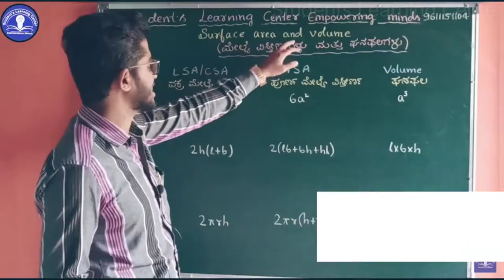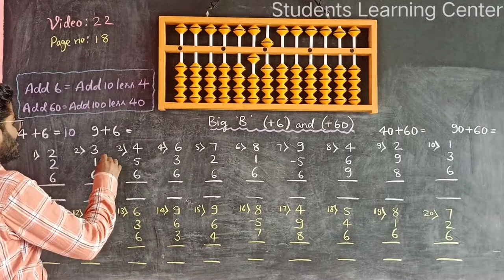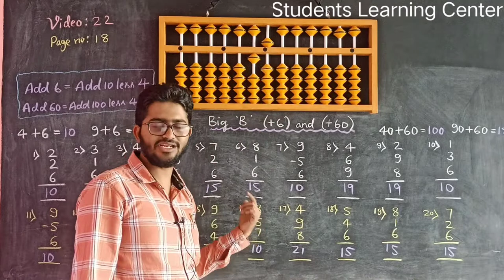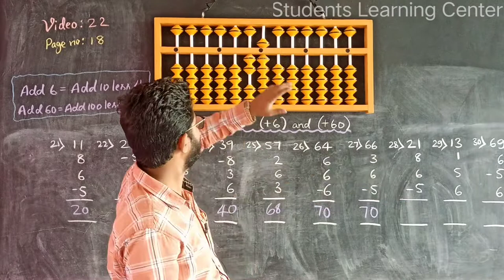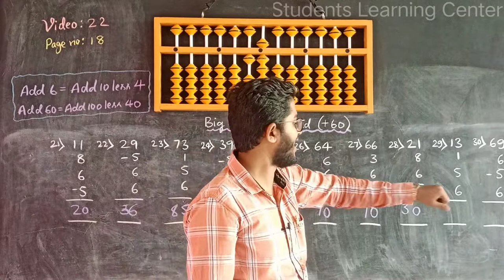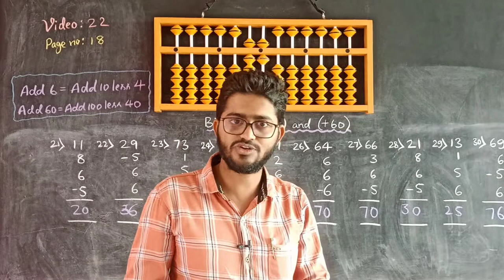Abacus Class - 22